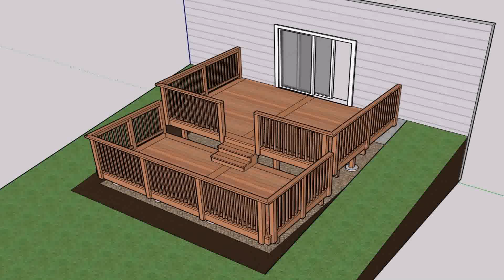Backyard Deck Ideas Not Attached To House